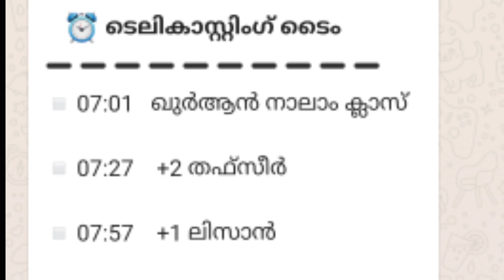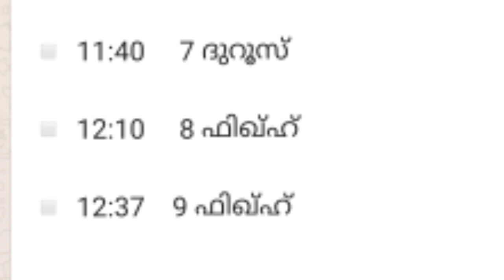Darshana TV| September 7| Timetable |Samastha Online Madrasa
Darshana TV Samastha online madrasa Timetable September 7
SEPTEMBER 7 Samastha online madrasa Timetable and link
Samastha online madrasa Timetable September 7
September 7Samastha online madrasa Timetable and link

September 7 Samastha online madrasa class time table and link

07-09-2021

Samastha online madrasa September7

Timetable and class link of Samastha online madrasa September7
Darshana TV Samastha online class time table September7

Darshana TV Telecasting Time September7
 Samastha online class link September7

Samasthaonlineclasslinkseptember7

 Samastha online madrasa Timetable